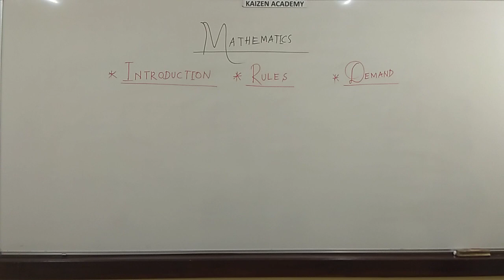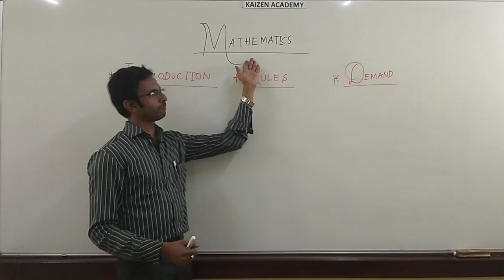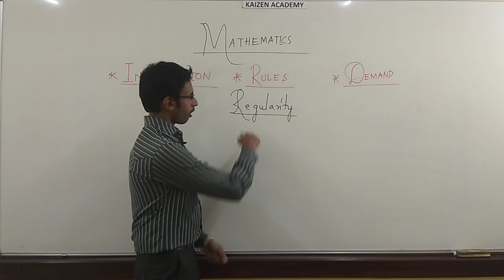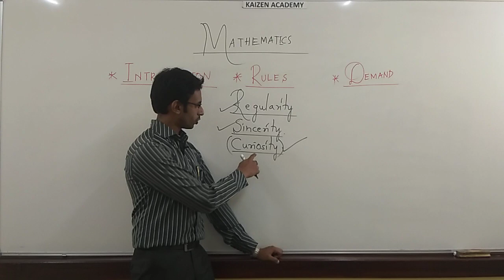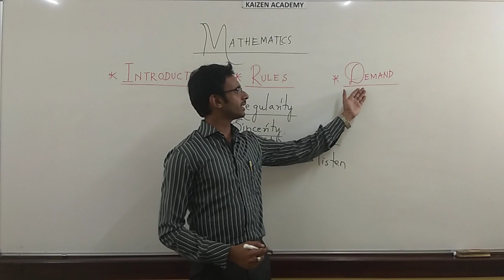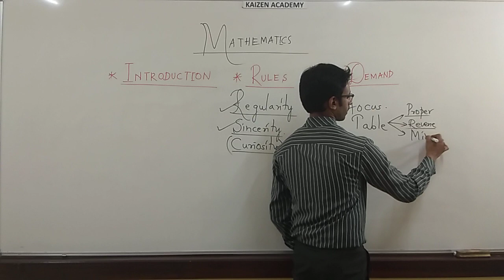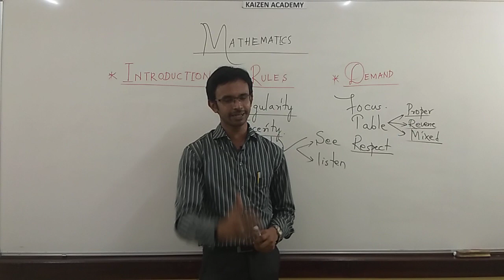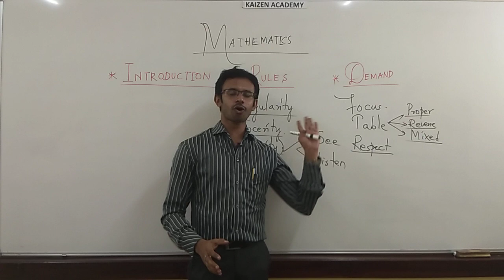SSLC 2020 - Live Streaming : Introduction to MATHEMATICS Syllabus.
This video includes detailed explanation on the introduction of Mathematics Syllabus, Rules & Regulations of the class.